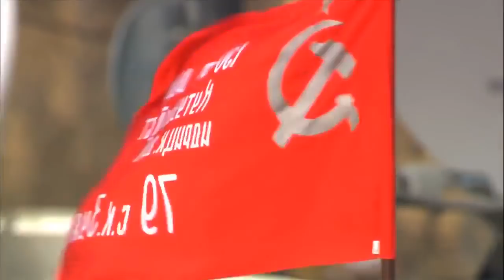St. Petersburg Victory Day Military Parade 2017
Victory Day Parade 2017 at Palace Square in Saint Petersburg (Leningrad), May 9, 2017. March Music:
0:42 - Moscow parade fanfare ("Attention") (Alexander Golovin);
1:20 - Sacred War (Alexander Vasilyevich Alexandrov);
6:15 - Slow march (Evgeny Aksenov);
7:01 - Slow march of Officer schools (Semeon Tchernetsky);
8:03 - Slow march "Victory" (Yuri Griboedov);
8:43 - Navy Guards Slow march(Nikolai Ivanov-Radkevich);
9:19 - Slow march of Tankman-winners (Semeon Tchernetsky);
9:59 - Anniversary Slow march "25 years of Red Army" (Semeon Tchernetsky);
10:36 - Slow march (Dmitry Pertsev);
11:09 - Slow march (Evgeny Aksenov);
11:42 - Slavsya (Mikhail Glinka)
13:45 -  Parade fanfare (on themes of war songs and Glière's "Anthem to the Great City");
19:55 - National Anthem of the Russian Federation (Alexander Vasilyevich Alexandrov);
23:06 - Signal “Retreat”;
24:40 - March "Parade" (Semeon Tchernetsky);
25:47 - "On the Nameless Height" (Veniamin Basner);
26:27 - "March of the Artillerymen" (Tikhon Khrennikov);
27:00 - March "On Guard for Peace" (Boris Diev);
28:35 - March "In defense of the Motherland" (Victor Runov);
30:26 - "March of the Aviators" (Yuly Khait);
31:30 - "The Crew is One Family" (Victor Pleshak);
32:17 - March "Navy Guards" (Yuri Milutin);
32:50 - "We Need One Victory" (Bulat Okudzhava);
33:29 - March (Dmitry Pertsev);
35:05 -  March "Leningrad" (Victor Runov);
36:26 - "Victory" (Albert Arutjunov);
37:30 - "To Serve Russia" (Eduard Khanok);
38:47 - March "Metropolitan" (or "Capital march") (Victor Runov);
39:39 - March "Prince Bagration" (Vaclav Leysek);
40:14 - "March of the Soviet Tankmen" (brothers Pokrass);
41:14 - "March of the Artillerymen" (Tikhon Khrennikov);
41:45 - "Three Tankmen" (brothers Pokrass)
42:35 - "Katyusha" (Matvei Blanter);
43:24 - "On the Nameless Height" (Veniamin Basner);
44:20 - "March of the Artillerymen" (Tikhon Khrennikov);
44:54 - March "Joy of Victory" (Vasily Bekker);
47:29 - "March of the Aviators" (Yuli Khait);
49:17 - "March of the Cosmonauts" (Oskar Feltsman);
49:58 - "We are the pilots" (Vasily Solovyov-Sedoi);
50:40 - "March of the Aviators" (Yuli Khait);
52:02 - "March of the Cosmonauts" (Oskar Feltsman);
52:44 - "We are the pilots" (Vasily Solovyov-Sedoi);
53:25 - "March of the Aviators" (Yuli Khait);
54:32 - "March of the Cosmonauts" (Oskar Feltsman);
55:14 - "We are the pilots" (Vasily Solovyov-Sedoi);
55:55 - "March of the Aviators" (Yuli Khait);
56:30 - "March of the Cosmonauts" (Oskar Feltsman);
56:49 - "We are the pilots" (Vasily Solovyov-Sedoi);
57:04 - "March of the Aviators" (Yuli Khait);
57:19 - "Invincible and Legendary" ("Song of the Soviet Army")
(Alexander Vasilyevich Alexandrov);
58:10 - "Den Pobedy" ("Victory Day") (David Tuchmanov);
1:02:07 - March "Farewell of Slavianka" (Vasily Agapkin);

Military parade of the garrison of Saint Petersburg devoted to the 72st anniversary of the Victory in the Great Patriotic war.
Massed bands of Petersburg garrison, conducted by Chief-conductor of Western Military District Lieutenant Colonel Sergey Sergeevich Vovk. 72-я годовщина Победы в Великой Отечественной войне. Парад Победы 9 мая 2017 года, Санкт-Петербург, Дворцовая площадь. Сводный оркестр Петербургского гарнизона под управлением Начальника Военно-оркестровой службы Западного военного округа подполковника С.С.Вовка.

T-34, T-72, BTR-82A, GAZ Tiger, Typhoon, BM-21 Grad, 2S19 Msta-S,